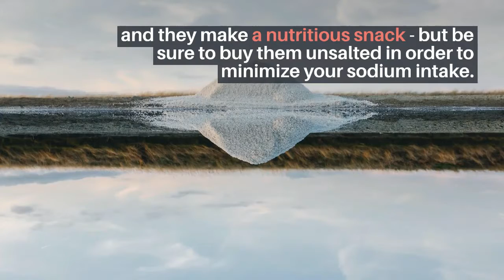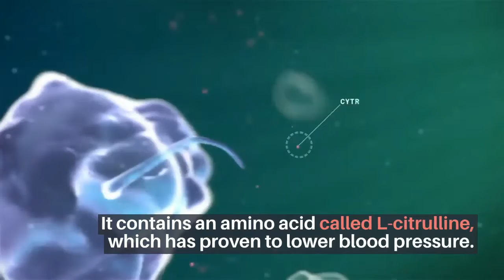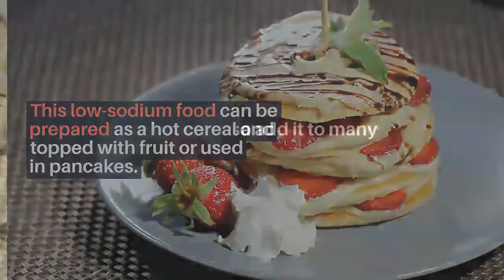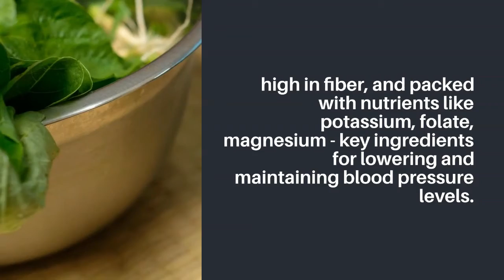Top 10 Natural Foods to Control High Blood Pressure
High blood pressure has  a lot to do with your diet and lifestyle. So besides reducing your sodium intake it's important you check what you eat. And that's where we come in. Healthy eating can play an essential role in warding off high blood pressure. But many fear that a blood-pressure-lowering diet involves bland, unseasoned foods and deprivation. That's far from the truth.Here's a list of 10 foods that are easy to find, delicious, nourishing, healthy, can lower your blood pressure and reduce the risk of heart disease.